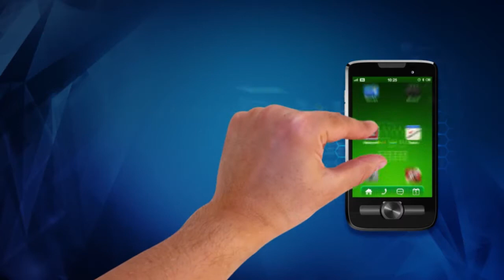Esto es Softtek España!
Maximizamos el valor del software para el mundo. Creamos, probamos, implementamos, y damos mantenimiento a software que empodera a organizaciones e individuos. Y lo hacemos dentro de una cultura corporativa única.

About Softtek: Founded in 1982, Softtek is a global company and the largest provider of IT services from Latin America. With a broad portfolio of business-transforming products and solutions, Softtek helps Global 2000 organizations evolve their digital capabilities constantly and seamlessly, from ideation and development to execution.